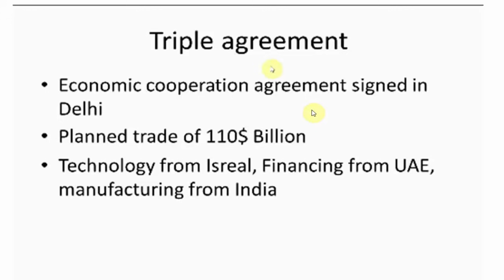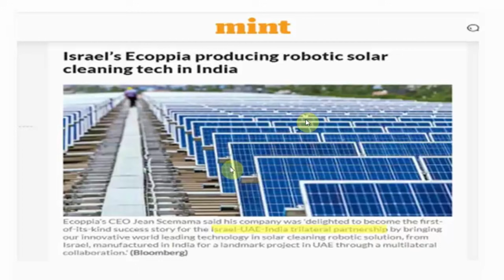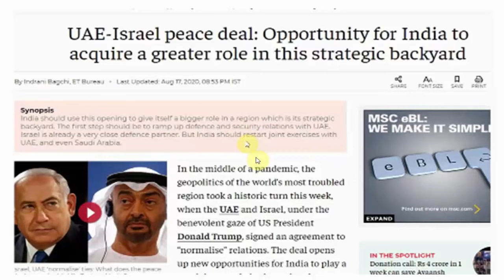Israel UAE India Triple alliance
India UAE and Israel Triple agreement for the economic corporation.
Israel Ecoppia building solar cleaning robots in India for UAE